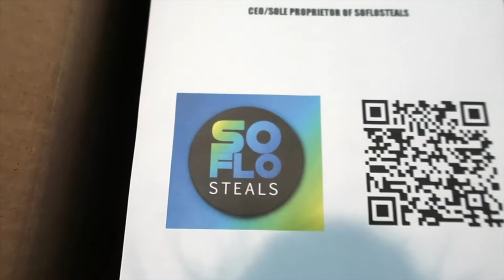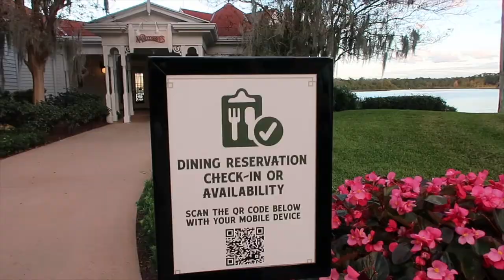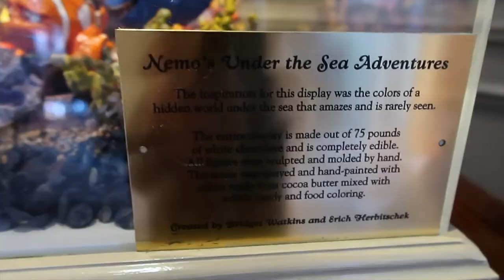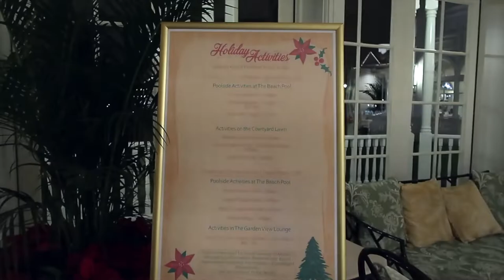Narcoossee's dinner & monorail vlog December 2020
Woke up this morning to a package that I've REALLY been looking forward to!!! My Christmas present to me, from me... LOL. Check out @soflosteals for great shoes & great deals!! During the day we swam and tanned, then we got ready and had dinner at Narcoossee's!!! I think that place might be the most outrageously delicious food on property. Anyone disagree??? WE even got to see a FIREWORKS SNEAK PEAK. They now do them randomly so if you're lucky you'll see them!! After dinner we took a loop on the monorail!